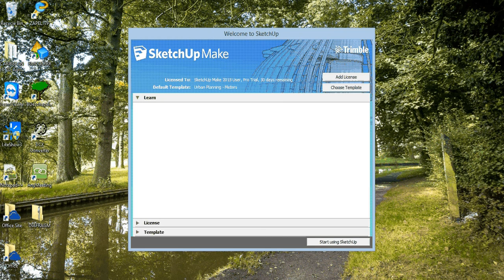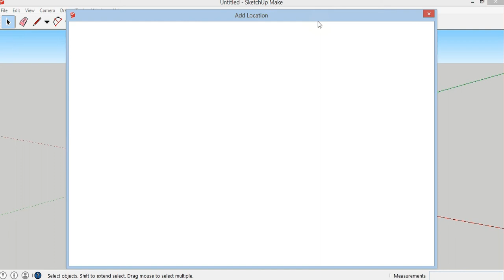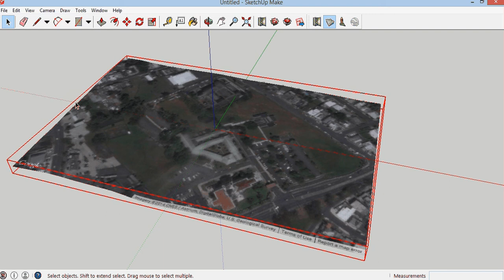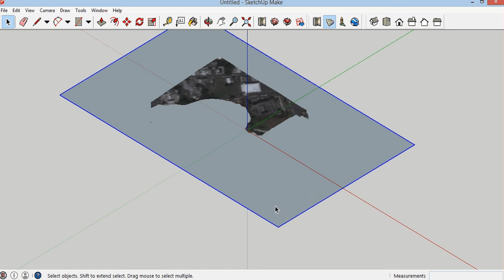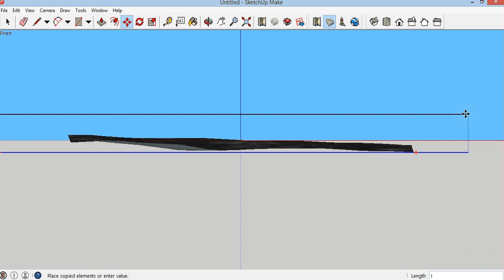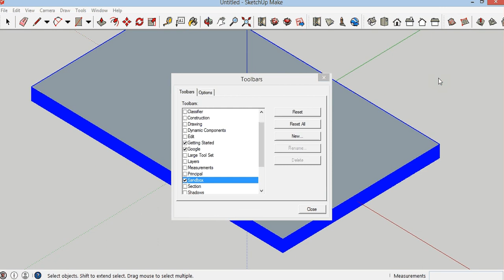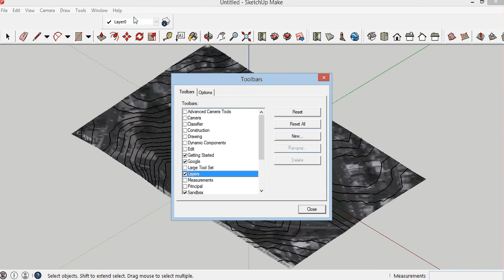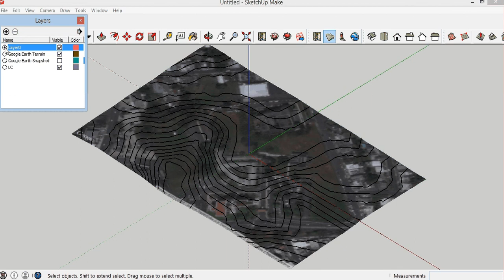Como realizar lineas de contorno con Sketchup 2015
Saludos Estudiantes, en este vídeo les explico como se pueden generar lineas de contorno con el propósito de diseñar una carretera.
Prof. Rosa